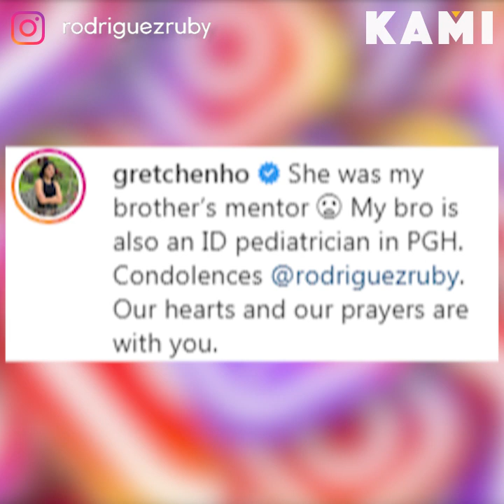Goodbye, Dr Sally | KAMI | Domingo "Menggie" Cobarrubias passed away at the age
Domingo "Menggie" Cobarrubias passed away at the age of 68 while waiting for his coronavirus test results